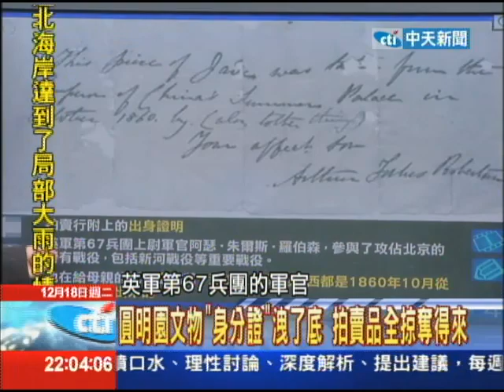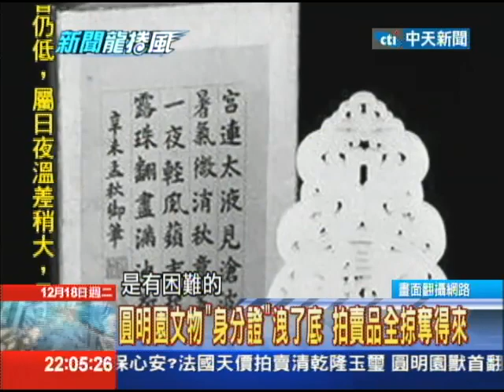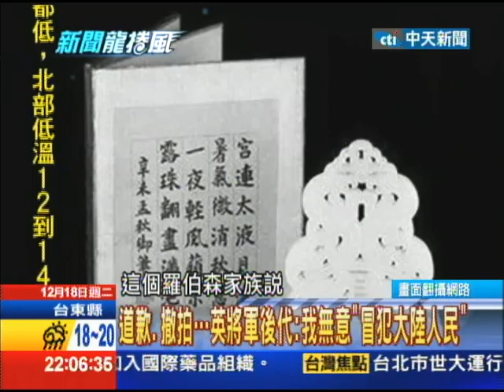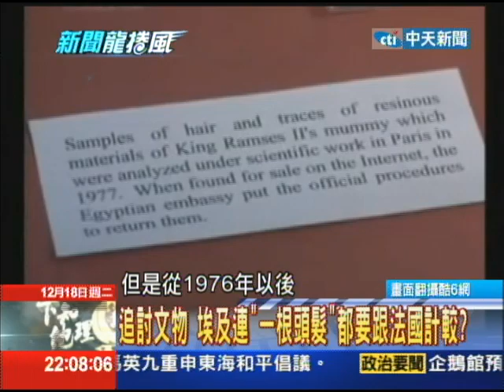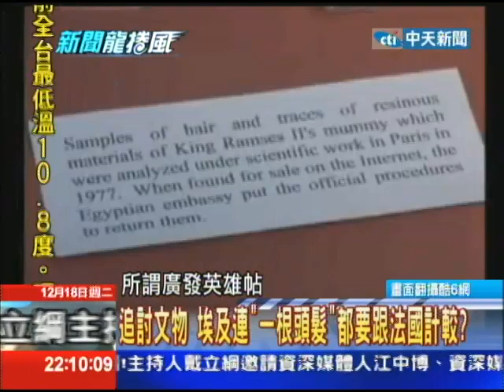12/18新聞龍捲風 法國天價拍賣清乾隆玉璽 圓明園獸首翻版？part4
大陸圓明園歷來不贊同中華民族的情感和中國人民的愛國熱情被國際上某些拍賣者所利用，因為這將使圓明園流散文物成為拍賣者「漫天要價」的代名詞，一枚中國清朝乾隆玉璽最近在法國最大的拍賣行成交，不過又引發大陸民眾痛加的批判，為什麼呢？難道因為這又是圓明園的遺物？